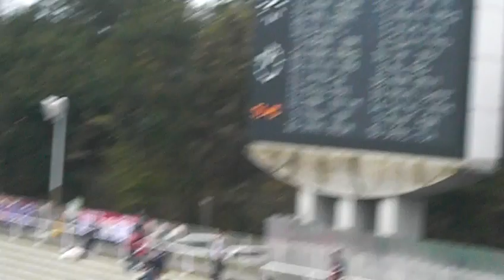ファジアーノ岡山 野田ゴール直後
２０１０Ｊリーグ　ディビジョン２ 第３２節　栃木SCvsファジアーノ岡山
2010/10/31 13:03キックオフ 栃木県グリーンスタジアム